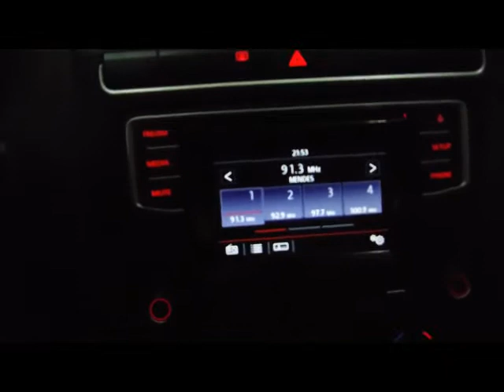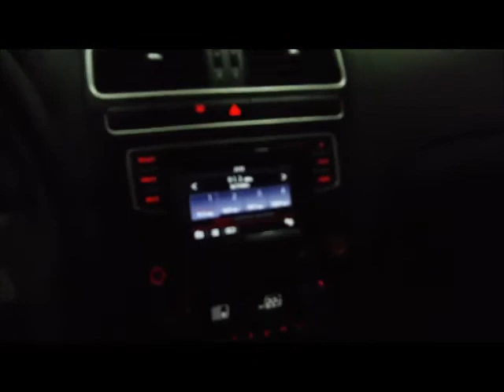DISAUTO VOLKSWAGEN VENTO HIGHLINE FULL EQUIPO CLIMATRONIC RINES 17000 KIL 2017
HERMOSO VENTO HIGHLINE FULL EQUIPO , RINES DE ALUMINIO , CLIMATRONIC, PANTALLA , MP3 , BLUETOOTH , FAROS DE PENETRACION , CONTROLES AL VOLANTE , PANTALLA , LA VERSIÓN MAS MAS EQUIPADA , DAÑO EN COSTADO Y PUERTA SOLAMENTE, NINGUNA BOLSA DETONADA , ARRANCANDO Y CAMINANDO PERFECTAMENTE, QUE NO SE LO GANEN, HERMOSO.